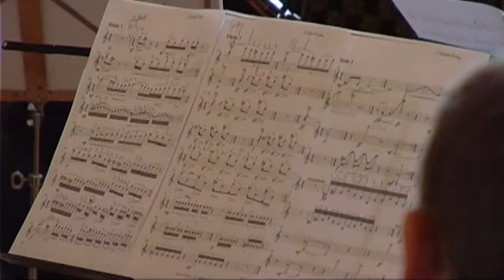G. Morsch und B. Perz: Neue Studien zu nationalsozialistischen Massentötungen durch Giftgas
Buchpräsentation: Günter Morsch und Bertrand Perz: "Neue Studien zu nationalsozialistischen Massentötungen durch Giftgas. Historische Bedeutung, technische Entwicklung, revisionistische Leugnung"

Ort: Österreichisches Theatermuseum, Eroica-Saal Palais Lobkowitz, Lobkowitzplatz 2, 1010 Wien